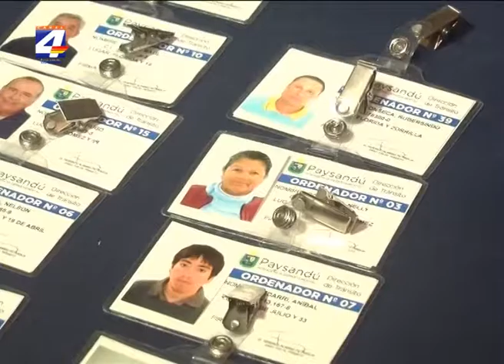Entregaron identificación y chalecos a cuidacoches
Se entregaron las identificaciones y chalecos a los cuidacoches registrados en la Intendencia de Paysandú. El director de Tránsito Dr. Federico Álvarez dijo que actualmente hay alrededor de 90 cuidacoches registrados a los que se les entrega esta identificación, donde consta también el lugar que tienen asignado, y esa lista también será suministrada a la policía para que se realicen los controles, y evitar que personas no registradas relacen esta tarea. Álvarez también aseguró que esto “es una forma de transmitirle una responsabilidad en el cuidado de los bienes que les confían”. También se indicó que el pago sigue siendo a voluntad y ante la consulta sobre la responsabilidad que pueda tener el cuidacoche o la intendencia ante daños en el vehículo o hurtos, el director de Tránsito remarcó que “este no es un servicio que brinda la intendencia, simplemente hay una persona que necesita desempeñar una tarea, y la intendencia lo único que hace es habilitar a que determinada persona preste un servicio. Si una moto es robada, se rompe, etc., es un riesgo que asume la persona que la deja la vía pública, y en todo caso se podrá accionar contra el cuidacoche”, pero la intendencia “no asume ningún tipo de responsabilidad en ese aspecto.” indicó Federico Álvarez.